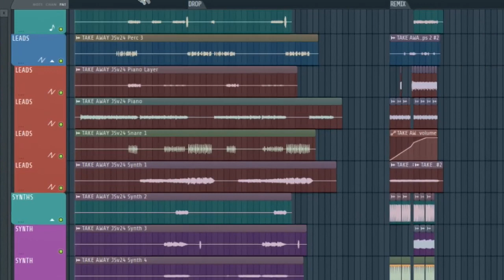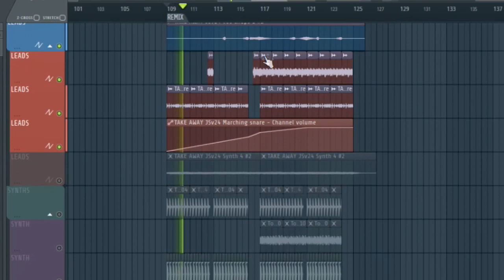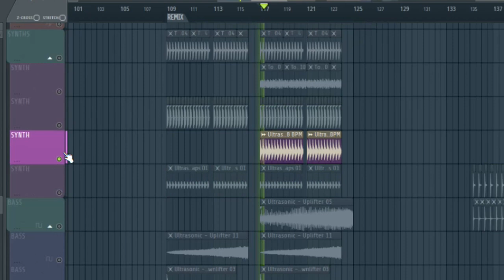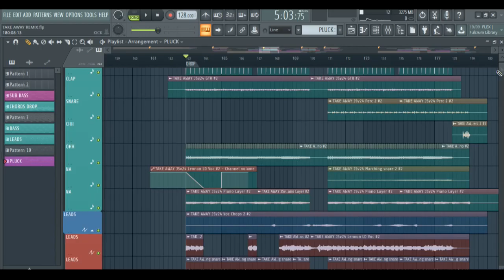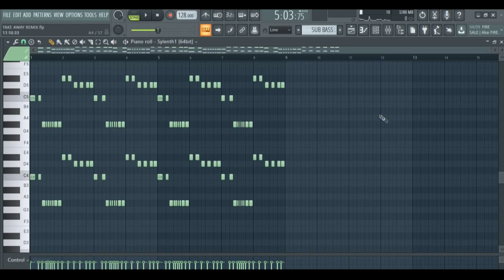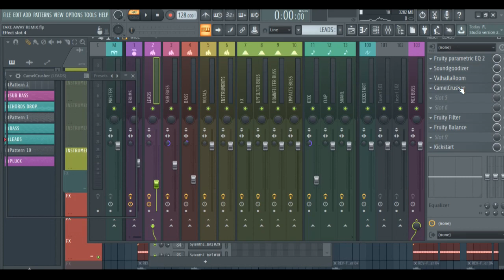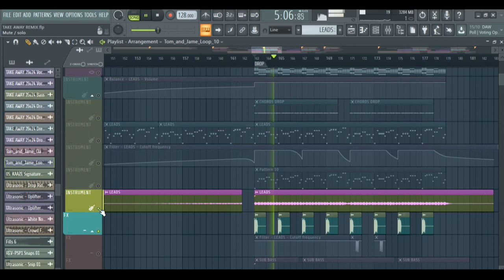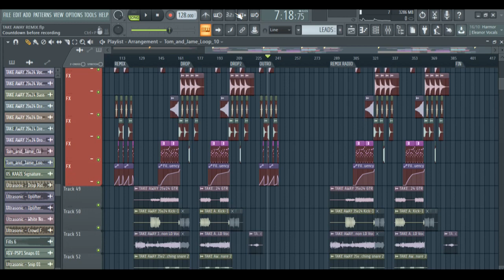Como se hizo "Takeaway (Bloky Remix)" 💕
En este video muestro como hice el Remix de la canción "Takeaway" de The Chainsmokers & Illenium